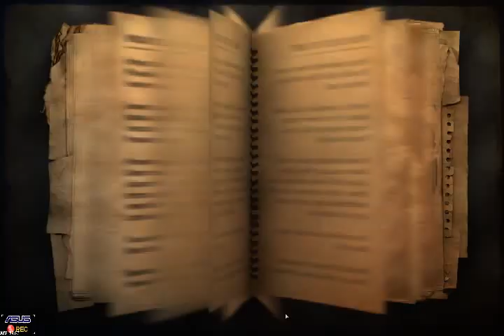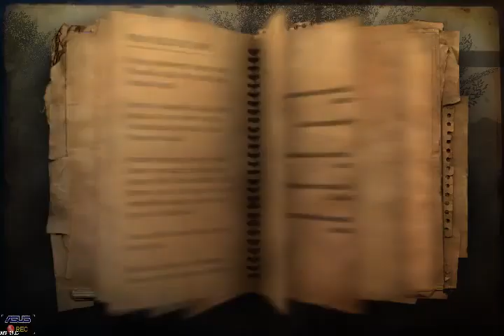Farcry 2 - Part 25 - (2011) [LSDN]